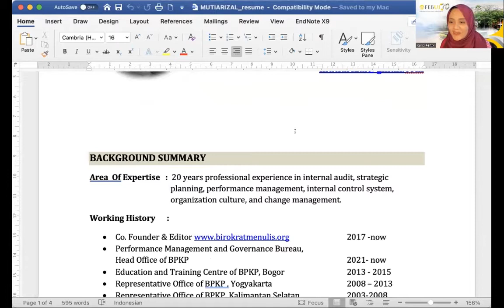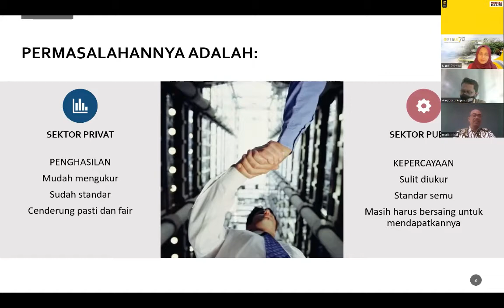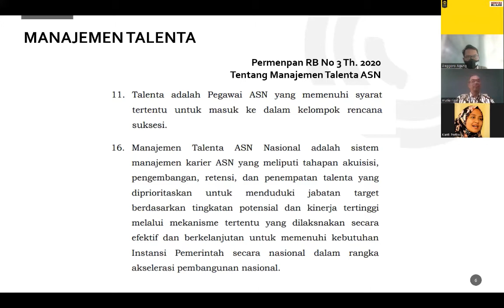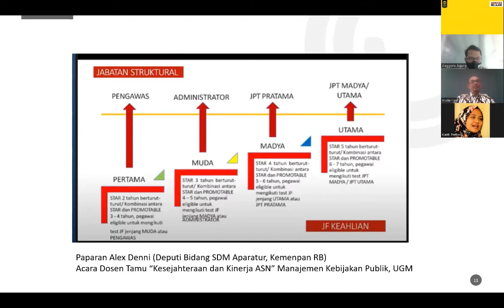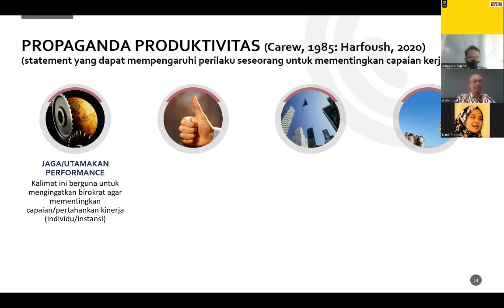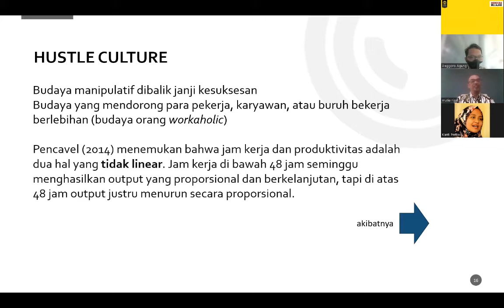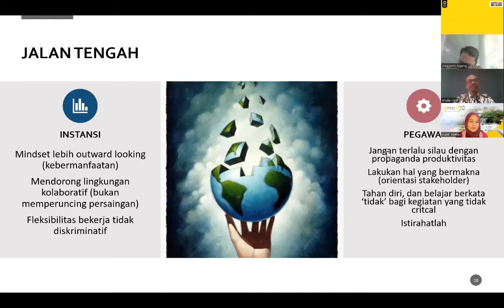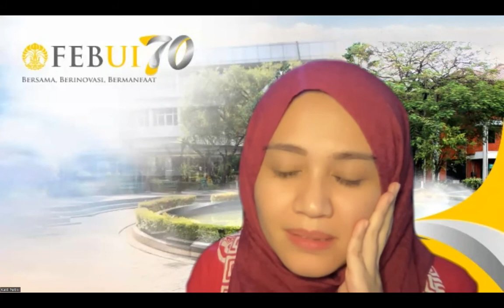Kuliah Tamu "Talent Development"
Toxic vs Supportive Culture in Talent Management: An Experience of The Indonesian Public Sector

Pembicara: Dr. Mutia Rizal (Senior Bureaucrat at Performance, Organization, and Governance Bureau, Finance and Development Supervisory Agency of Republic of Indonesia)